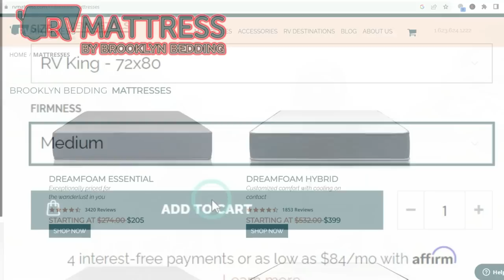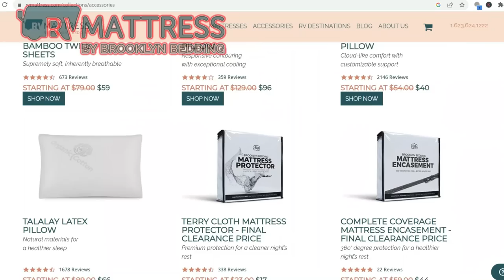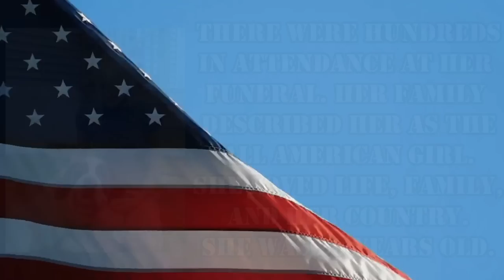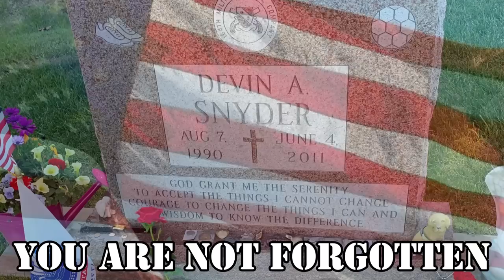Warning! Graphic Content! WILD FLORIDA!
Warning! Graphic Content! This week, we visited Wild Florida Safari Park. We saw a lot of great animals and caught some graphic "circle of life" content.

Here is how you can help us help Veterans:
3. Donate on PayPal (100% of funds through PayPal go directly to Veterans) (Scroll down to PayPal and click on the Donate button.
4.
5.
6.

Alethea Paradis
Rich & Janice Sharp
Chris Mayers
Brett Higgins
Joyce Glover
Tim F
Gary & Diane Houk
Amy Jones
Warren Miller
Ray Foor
Barbara Spiecher